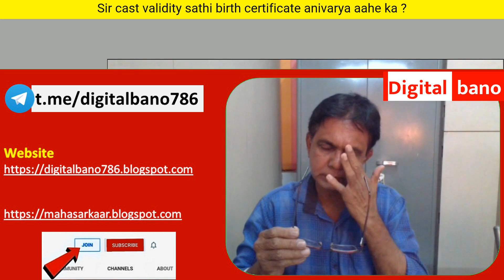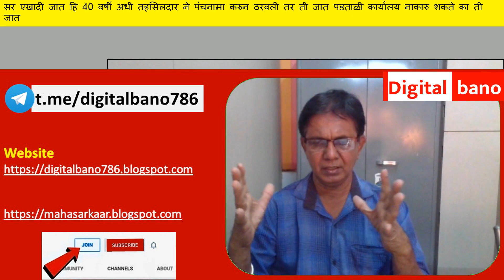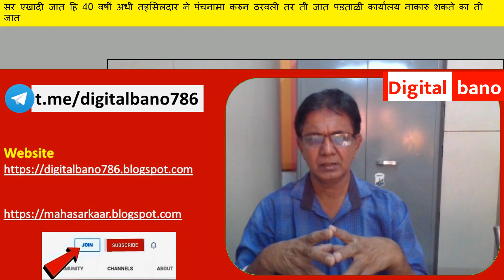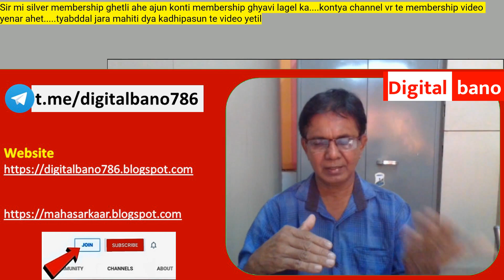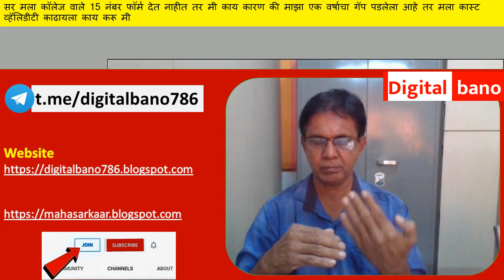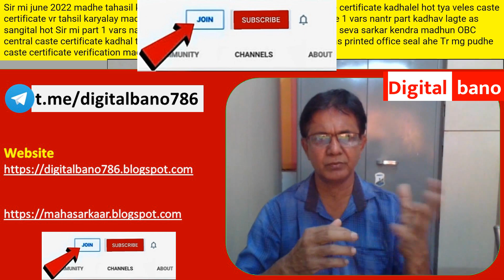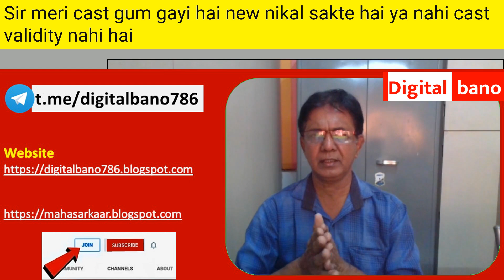SBC Caste Central मध्ये कश्यात मोडते | वंशावळ सादर करुन त्‍यानुसार मानीव दिनांकापुर्वीचा पुरावा द्या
1.Application Form + Payment Recept + Original Caste Certificate + All Documents attested
2. Form 15A/CET Application
3. Form 3
4. Form 17